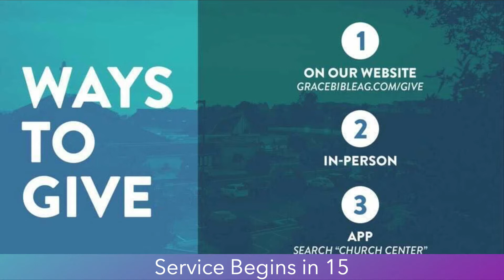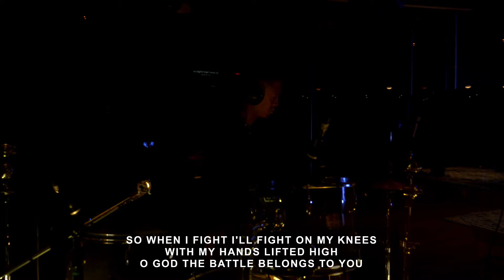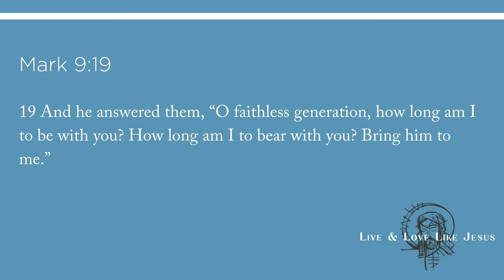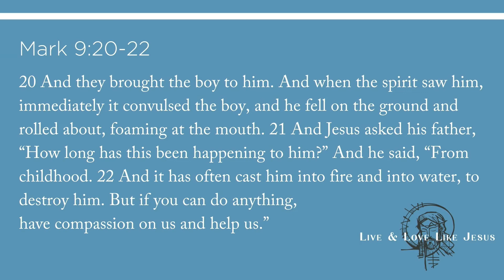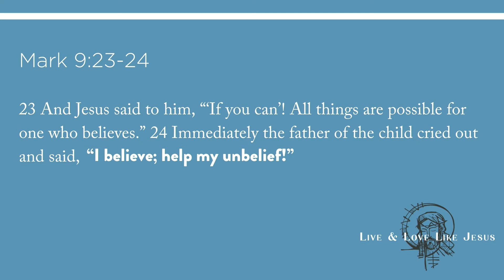10.17.21 - Sunday Service